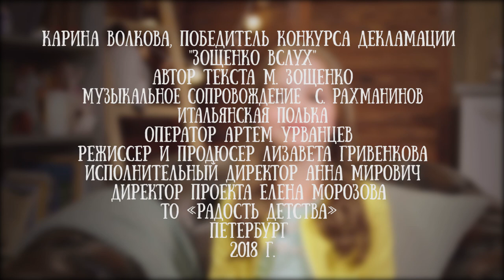Карина Волкова читает рассказ "Самое главное" Михаила Зощенко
Жил на свете мальчик Андрюша Рыженький. Это был трусливый мальчик. Он всего боялся. Он боялся собак, коров, гусей, мышей, пауков и даже петухов. И вот однажды.

А что случилось - расскажет лауреат конкурса чтецов "Радость детства" и победитель конкурса "Зощенко вслух" Карина Волкова.